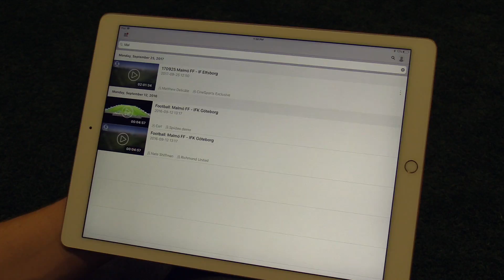Switching camera angles